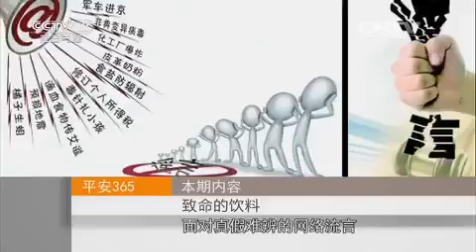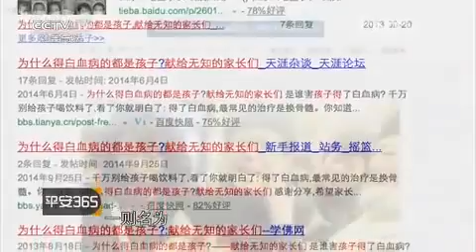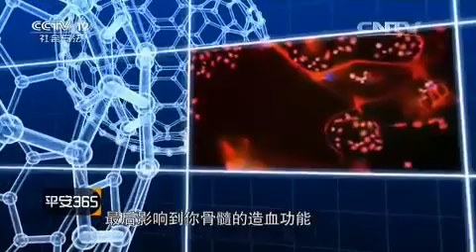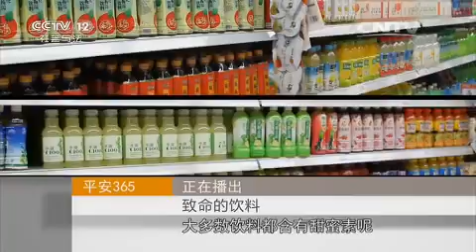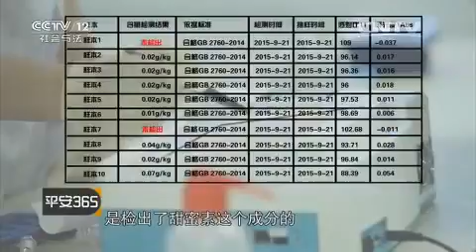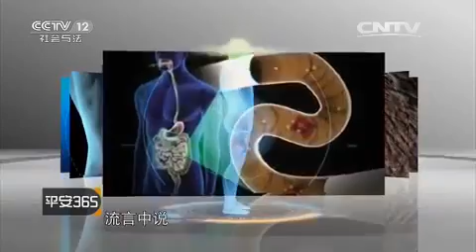致命的饮料【平安365 20151204】